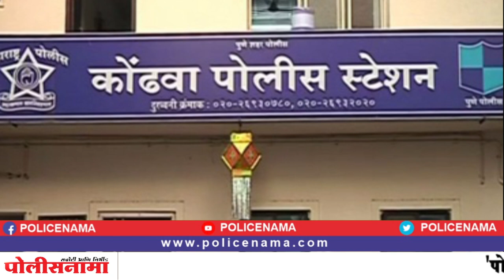पुण्याच्या कोंढाव्यातील आकृती जय डेव्हलपर्सविरुद्ध फसवणुकीचा गुन्हा दाखल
Pune Crime | पुण्याच्या कोंढाव्यातील आकृती जय डेव्हलपर्सविरुद्ध फसवणुकीचा गुन्हा दाखल; पैसे घेऊनही फ्लॅट न देता बनावट दस्तावेजाद्वारे पुणे महापालिकेसह ग्राहकाची फसवणुक